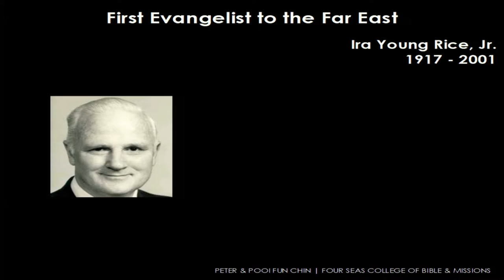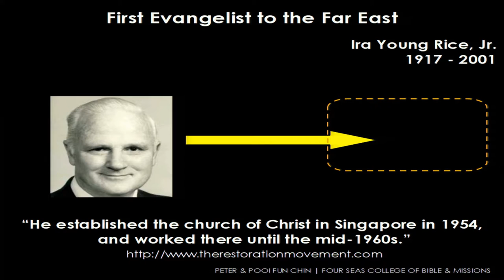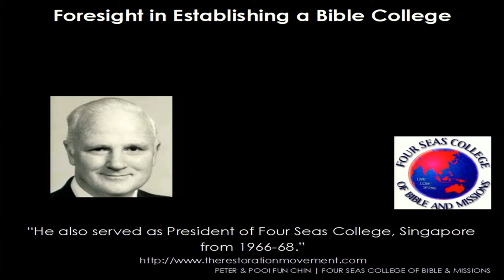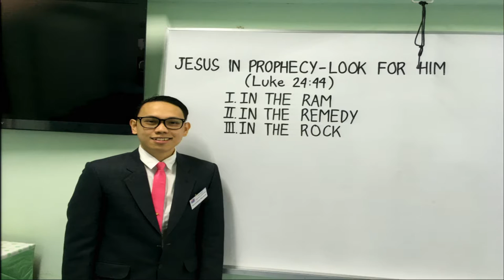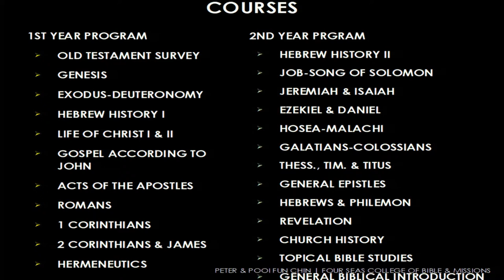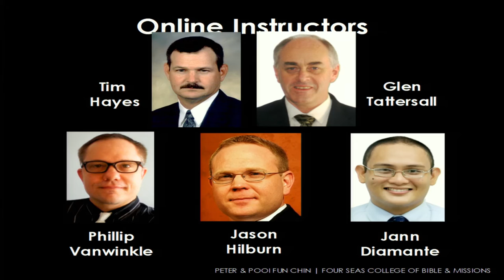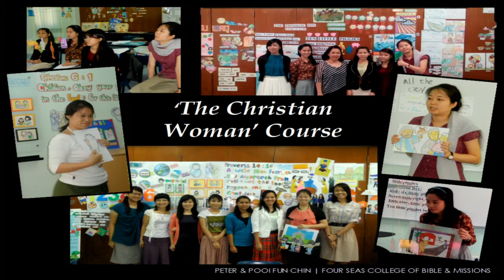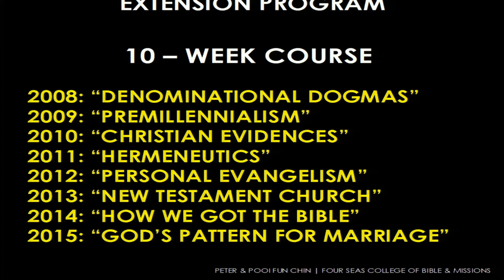"Four Seas Bible College" Singapore - Billy Bland